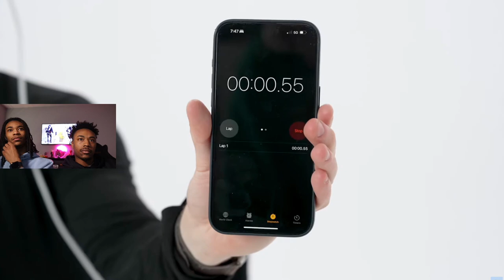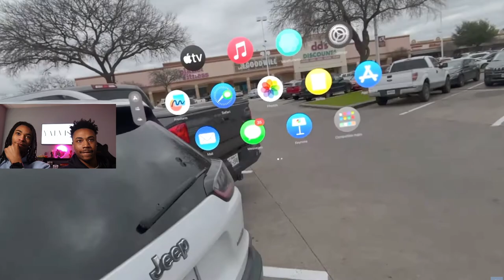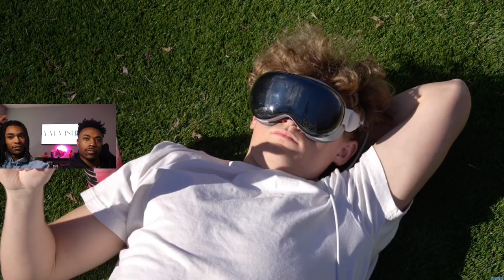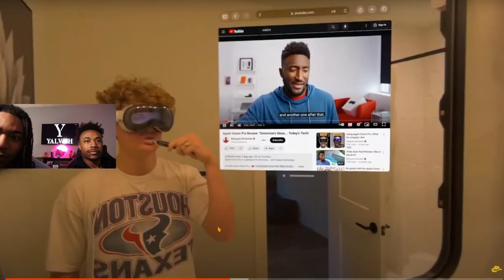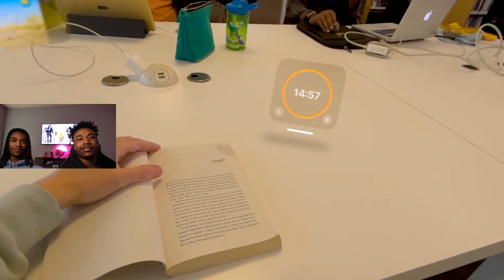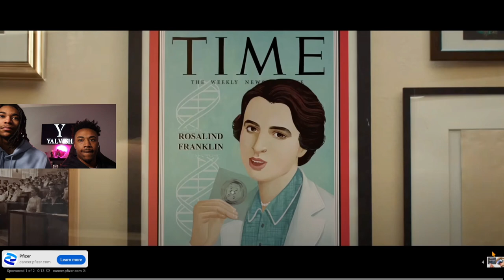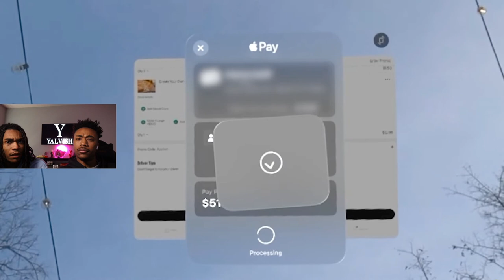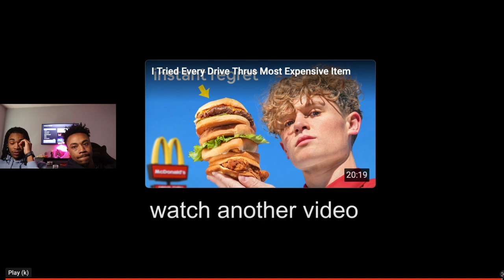I Survived 50 Hours In Apple Vision | Yalvish Reaction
Welcome to Yalvish! 🎉 Join us as we delve into Ryan Trahan's extraordinary journey wearing the Apple Vision Pro headset for 50 hours straight during everyday life! 🍏🎧 Watch as we react and discuss the highs, lows, and surprises of this immersive tech experiment. From productivity hacks to unexpected challenges, we explore it all. Don't miss out on our insightful commentary and engaging reactions to this groundbreaking experience!